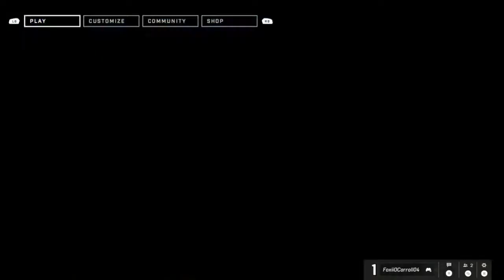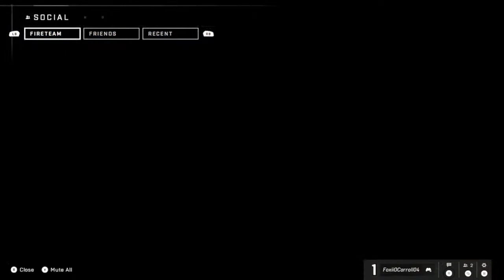HALO INFINITE TUTORIAL | BEGINNING OF SEASON ONE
haha AR go brr

Thumbnail is property of 343 Industries and Microsoft. Please don't sue me.